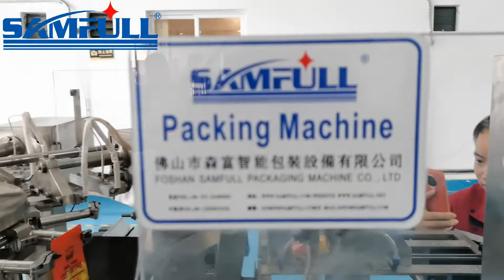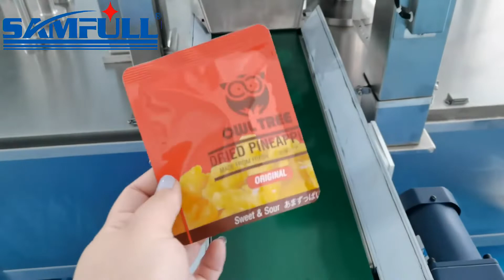Liquid and granule mixture automatic packing machine, doypack machine